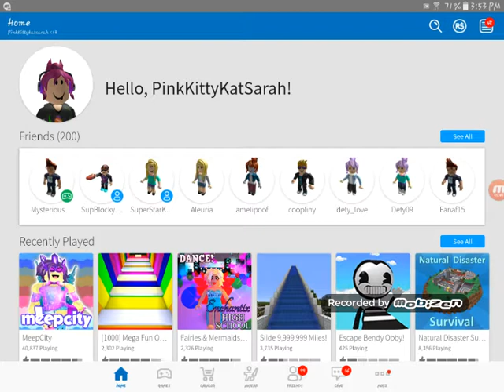Roblox / Flood Survival Waves / We Are Gonna DIE!! / ( BTW Sorry It Ending it's Cause My Storage) /!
Sorry It ended By It's Self And I Hope Your Have a Beautiful Day so Far So YEAH See Ya guys Later Bye!!